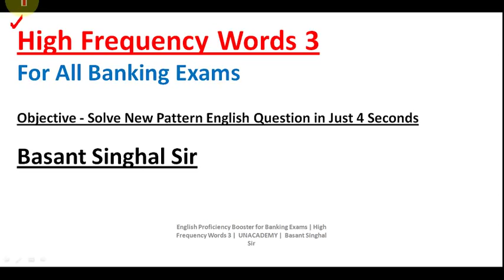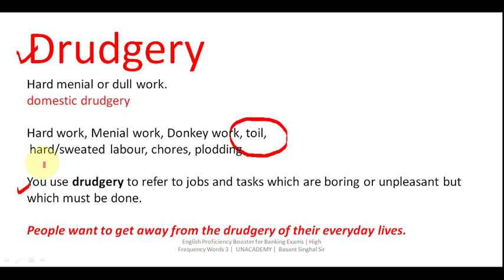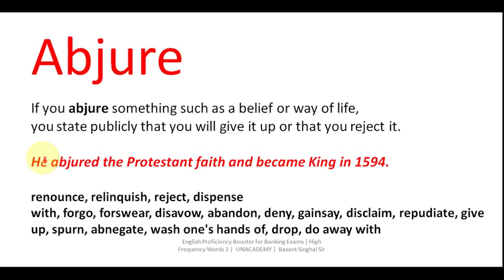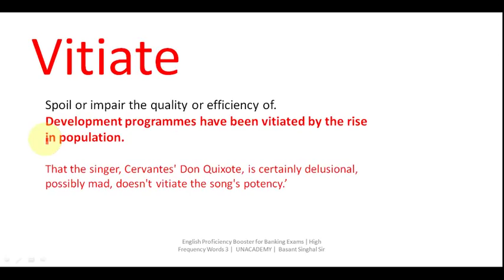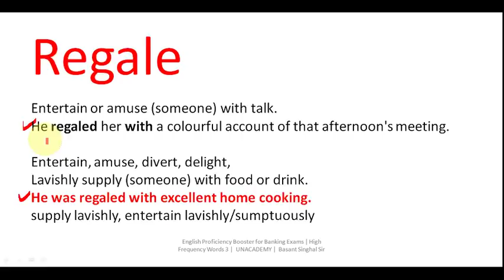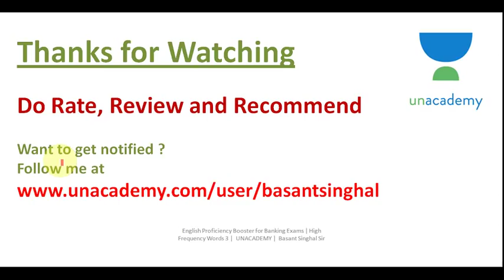High Frequency Words for All Competitive Exams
Dear Aspirants!!

OR

WhatsApp and Paytm -  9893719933 (Basant Singhal)